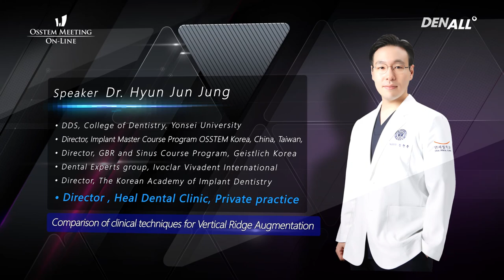[ OSSTEM MEETING ON-LINE ] Teaser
🌏 The best dental symposium 🌏
[ LIVE ] OSSTEM MEETING ON-LINE
✔Date : 18th of June, 2020 (16:00~18:30)
✔Program
⠀[Session 1]
⠀- Lecture (Dr. Hyun-Jun, Jung)
⠀: Comparison of clinical techniques for Vertical Ridge Augmentation
⠀[Session 2]
⠀- Lecture (Dr. Chang-Joo, Park)
⠀: Tips for more efficient transcrestal sinus lifting by using CAS KIT
⠀[Session 3]
⠀- Lecture (Dr. Soo-Young, Lee)
⠀: Prosthesis-Friendly OneGuide
✔On-Air : DENALL website & YouTube

This video is protected by copyright law and other relevant laws.

Get 'LIVE' lectures and a variety of dental video content on the website and Facebook!